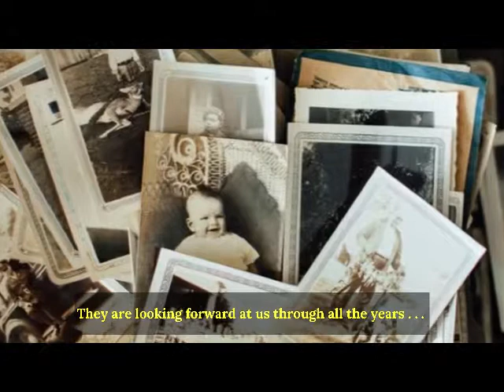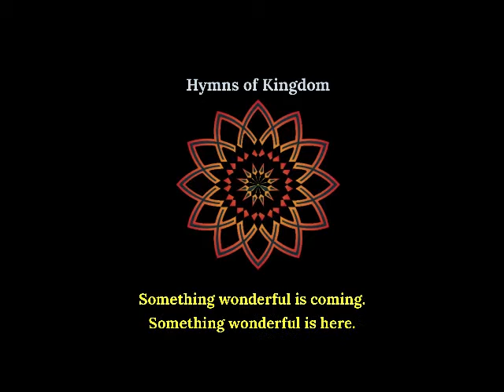Hymns of Kingdom Short Trailer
This is a short trailer about the twelve-part series of novels called "Hymns of Kingdom."